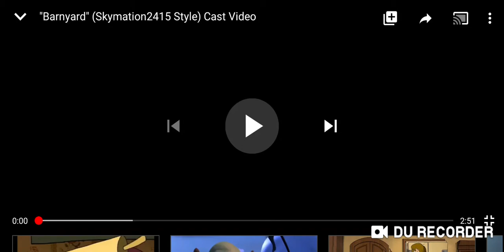Barnyard (jeffy 171 style) cast video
Made by Disney abc dc marvel Nickelodeon paramount